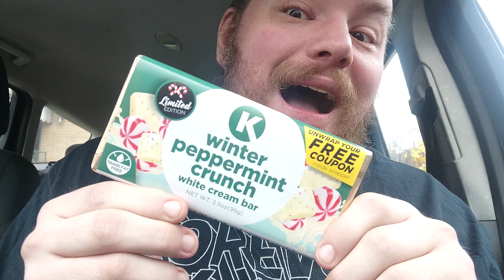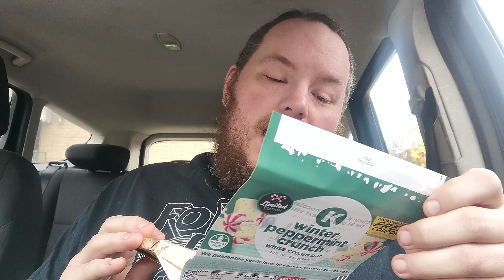Brandon's Sampler Platter: Circle K, Winter Peppermint Crunch White Cream Candy Bar (Limited)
Trying out a Winter-Themed, limited edition Candy Bar, from Circle K!